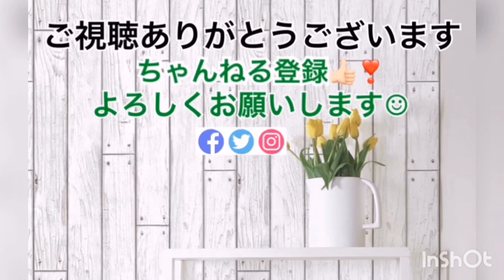【ライブ】西田昌史さんアコースティックライブに行ってきました！【アースシェイカー】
高校生の頃よく耳にしていた歌。
アースシェイカーのＭＯＲＥで鳥肌・・・
その時32年ほどまえに一瞬で返りました。